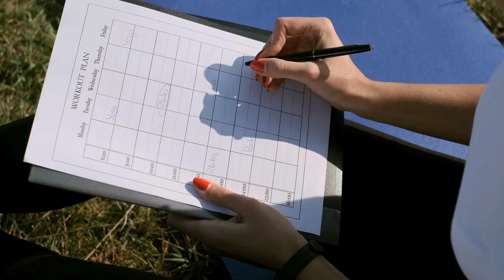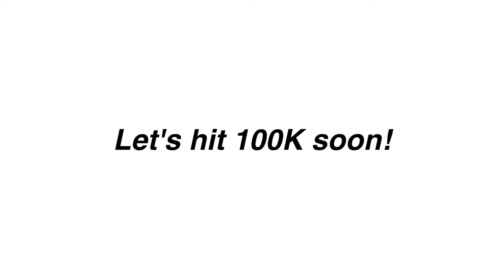Don't Give Your Class 12 Board Exams Without Watching This | Guide To Score 90+ (2025) |Ananya Gupta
🌟Ultimate Guide: Score 90+ in Your Class 12 Board Exams!🌟

Hey guys!

Feeling overwhelmed by the thought of your upcoming Class 12 board exams? Worried about how to cover the vast syllabus and score high? Look no further! This video is your one-stop solution, packed with insider tips, effective strategies, and motivational advice to help you conquer your board exams with confidence.

📚 What You'll Discover Inside:

- Secret Study Techniques
- Stress Management Tips
- Score-Boosting Hacks
- Motivational Boosts

🎓 Whether you're aiming for 90+ scores or looking to significantly improve your performance, this video has everything you need to approach your Class 12 Board Exams with confidence and emerge victorious.

💬 We'd love to hear from you! Share your thoughts, questions, or any specific topics you'd like me to cover in future videos in the comments below.

Together, let's make this exam season your best one yet! 🌈🚀

-birthday?
:) Delhi, India
-editing software?

-which class?
:) SRCC, Delhi University '24
was a CBSE Class 12 Commerce w Maths Student
-course?
B.Com Hons.